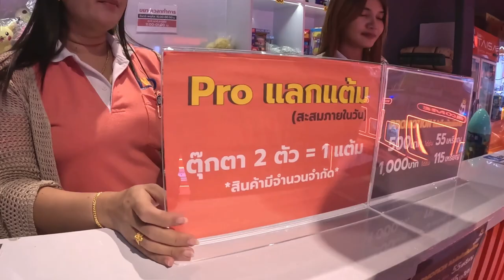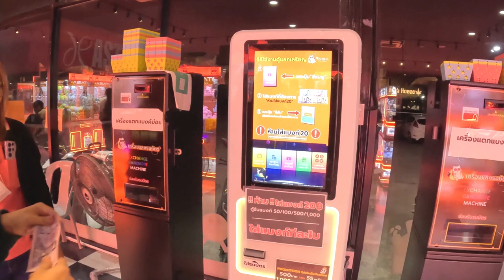Unlock Claw Machine at Taisa, Bangkok - 1 Hour 14 Catches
My very first experience with a "claw machine", which is very popular in Taiwan and Japan. Join me at Taisa, Bangkok, Thailand for an interesting vlog episode.